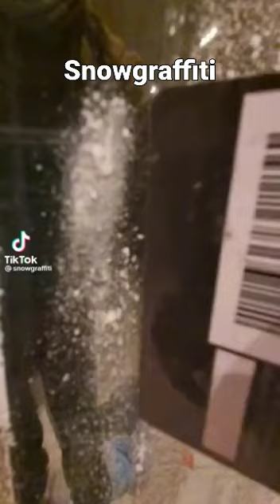snow spray art - Harry Potter